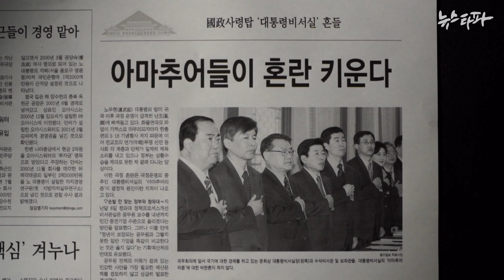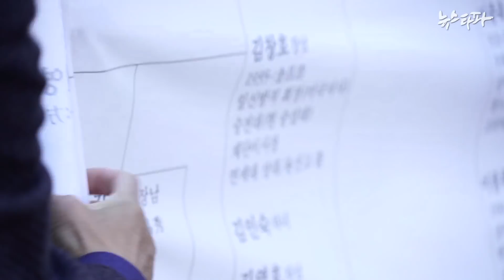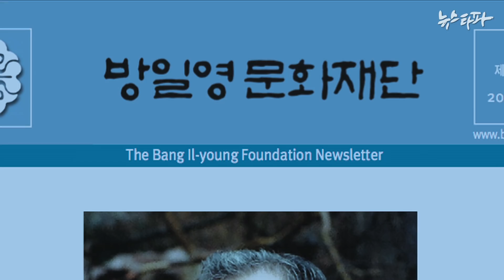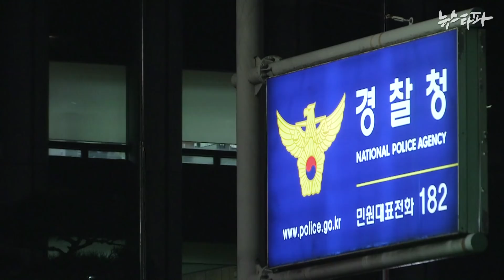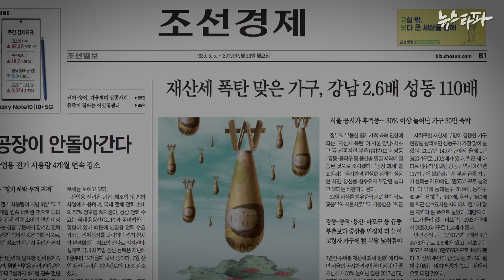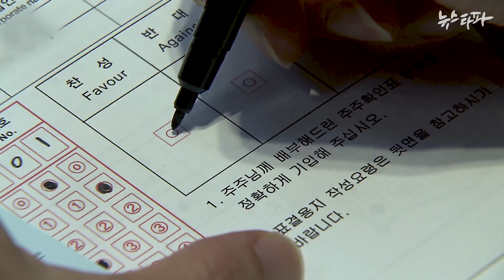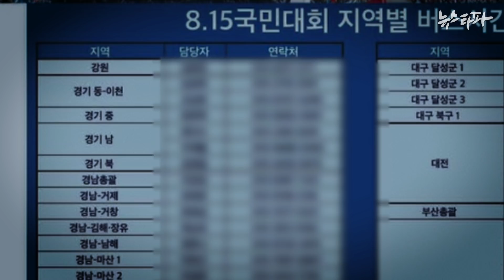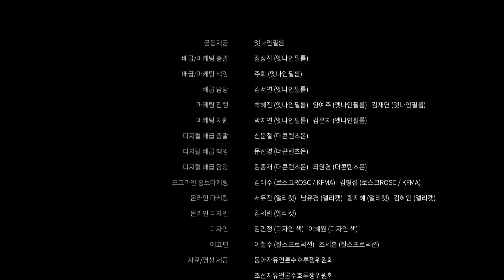영화 〈족벌-두 신문 이야기〉 감독판 3화: 악의 축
2021년 3월 5일은 조선일보 창간 101년이 되는 날입니다. 이를 기념해 뉴스타파는 영화 〈족벌-두 신문 이야기〉 감독판을 3부작으로 나눠 6일간 무료공개하고 있습니다. 극장개봉판과는 다른 감독판을 무료로 만날 수 있는 특별한 기회! 김용진 감독의 영화 〈족벌〉 ‘디렉터스컷’ 마지막편으로 3화 ‘악의 축’입니다. 3월 7일까지 시간한정 무료공개입니다.

👉 〈족벌-두 신문 이야기〉는 뉴스타파 영화 제작과 독립언론 연대 협업 등을 위해 설립된 뉴스타파함께재단이 기획 제작한 첫 번째 영화입니다. 뉴스타파함께재단은 상업 목적의 영화가 아닌 ‘더 나은 세상’, ‘우리 아이의 미래’를 생각하는 영화를 만듭니다. 언론개혁, 그리고 뉴스타파함께재단의 다음 영화 제작을 위해 후원회원이 돼 주세요.